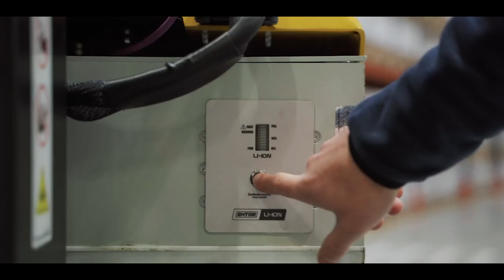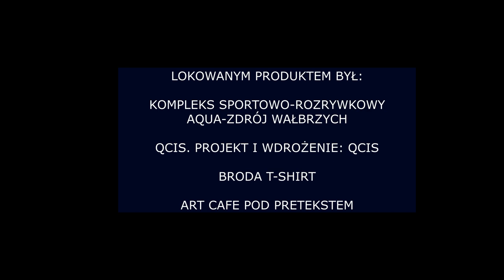Z Innych Aren #3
Za nami kolejny świetny weekend sportowy.